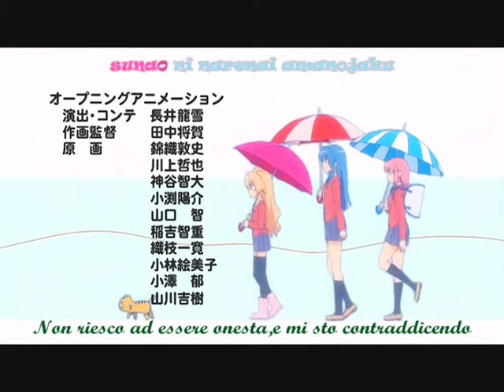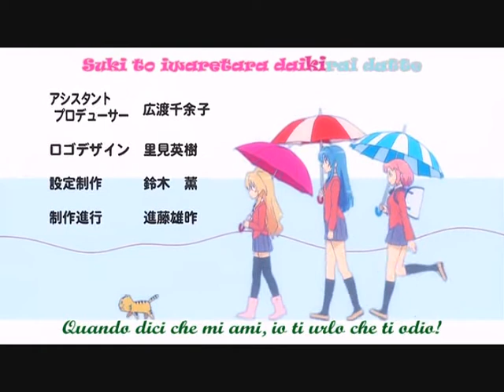Vanilla Salt -Toradora [FanDub]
Vanilla Salt ED of Toradora